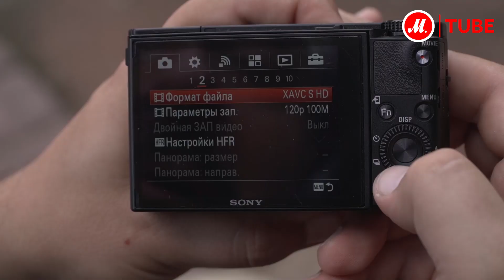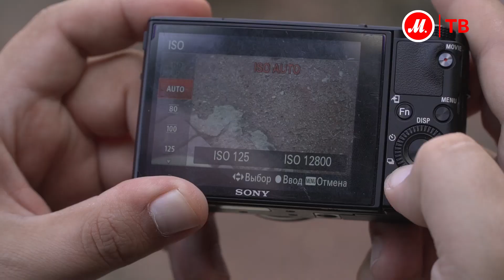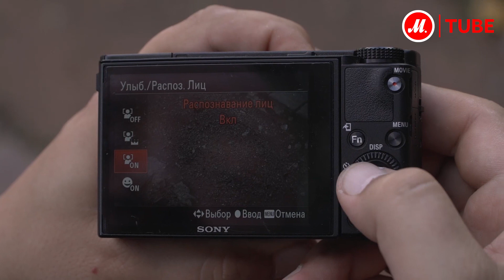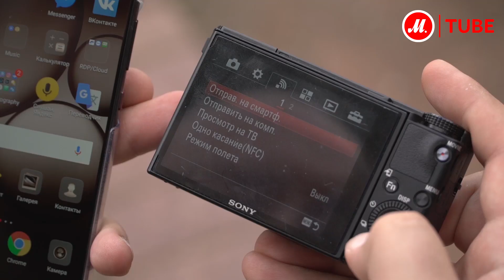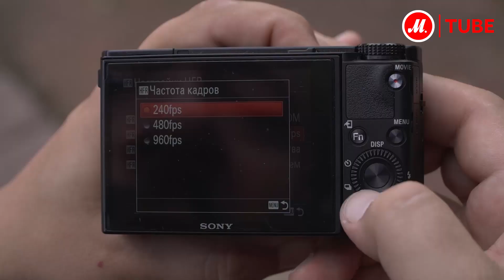Тест-драйв фотоаппарата Sony RX100 V с экспертом «М.Видео»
Флагманский компактный премиум-фотоаппарат Sony RX100 V сопоставим по возможностям с полноразмерными камерами того же и других производителей. Он оснащён высокотехнологичной матрицей Exmor RS CMOS, мощным процессором BIONZ X и дополнительным чипом, отвечающим за обработку изображения.

Современная система автофокусировки с 65-процентным охватом площади кадра мгновенно акцентирует внимание на главном объекте даже при слабом освещении. Срабатывая всего за 0,05 секунды, она делает каждый снимок удачным, не допуская появления расплывчатых участков. Высокая производительность процессора позволяет камере создавать до 24 полноформатных фотографий в секунду, сохраняя при этом функции автофокусировки и автоэкспозиции.

● Купить Sony RX100 V, прочесть отзывы покупателей, инструкцию пользователя и подробные характеристики можно на сайте «М.Видео»; или посмотреть все компактные премиум-фотоаппараты Sony по ссылке